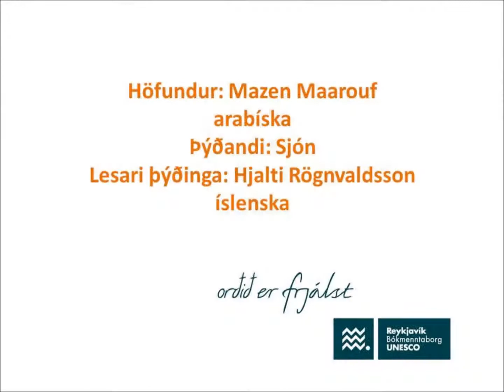Mazen Maarouf: Tvö ljóð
Palestínska ljóðskáldið Mazen Maarouf er gestarithöfundur í Reykjavík á vegum Reykjavíkurborgar og ICORN, International Cities of Refuge. Hér les hann upp ljóð sín á 'Heimsbókmenntum á hausti' í Bókmenntaborginni Reykjavík. Hjalti Rögnvaldsson les íslenskar þýðingar Sjóns á sömu ljóðum. Endurbirt í tilefni Alþjóðlega móðurmálsdagsins 2013.

The Palestinian poet Mazen Maarouf is a residential writer in Reykjavik. Here he reads two of his poems in Arabic and actor Hjalti Rognvaldsson reads the same poems in Icelandic. Translations by Sjón.